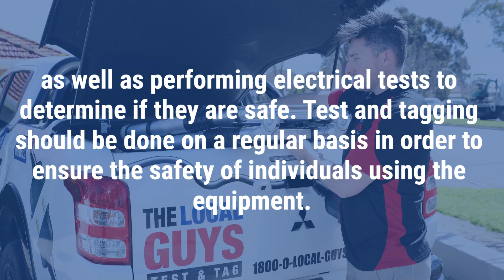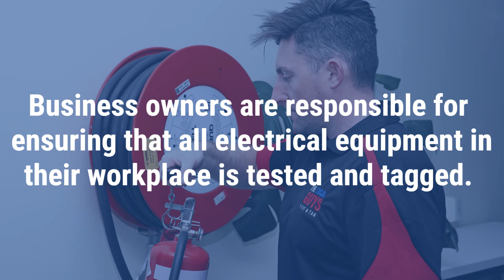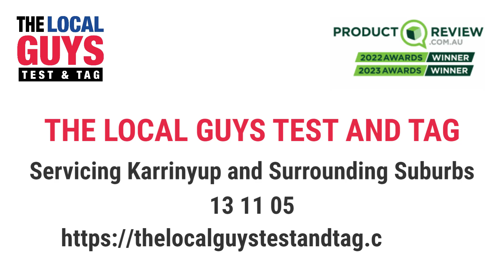The Local Guys Test and Tag Karrinyup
Electrical Test and Tag Karrinyup
The Local Guys - Test and Tag
Suite 2, Level 4/115 King William St, Adelaide SA 5000

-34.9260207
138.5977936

00:00 Test and Tag Karrinyup
00:20 What is electrical test and tag?
00:32 What type of equipment is tested and tagged?
00:55 Who is qualified to perform electrical test and tagging?
01:00 What needs to be tested in my workplace?
01:42 What is RCD testing?

The Local Guys – Test & Tag is a family-built franchise established in 2019. From humble beginnings in Adelaide, South Australia, The Local Guys offers safety testing services nationwide to provide all states and territories safe workplaces. We have worked with various industries, from mining and construction to offices, schools, and hospitality businesses. We do it all!

Our technicians go above and beyond to ensure all of our work is carried out by the Australian standards as per AS/NZ 3760:2022 regulations. We are dedicated to providing the highest level of customer services, safety testing services, transparency and convenience for all of our customers, with a simple start-to-finish process designed to give you complete peace of mind!

The Local Guys – Test & Tag team have been in the test and tag industry for over a decade. Over the 10+ years, we have had many successes, including:

We have been nominated for two business awards for Excellence of Business.
Our business has grown 100% year on year since starting.
We have a well-established client base who provide repeat business.
We have good relationships with our suppliers, meaning we can access equipment and materials at favourable rates.
Our brand is well-known, trusted and respected in the area.
We have been featured in business magazine articles and on Channel 7 News.

About Our Technicians

At The Local Guys – Test & Tag, all technicians are Franchise Partners. This means you are working with the owner of a small business local to your area, rather than just an employee. As a result, our technicians take pride in their business and are dedicated to providing the highest quality service possible to their clients.

All of our test and tag technicians are required to have a current:

-Police Clearance Check
-Working With Children Check (WWCC)
-First Aid Certificate
-Test and tag licence
-White Card
-Driver’s Licence and Branded Vehicle
-All technicians are uniformed and have $20,000,000 in Public Liability Insurance.

Listen to The Local Guys Business Show on your favourite Podcast